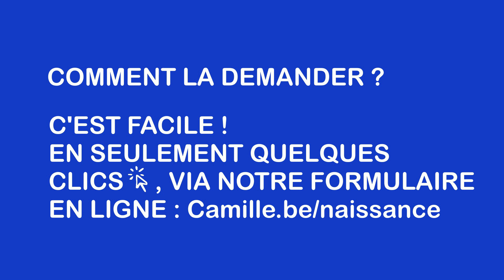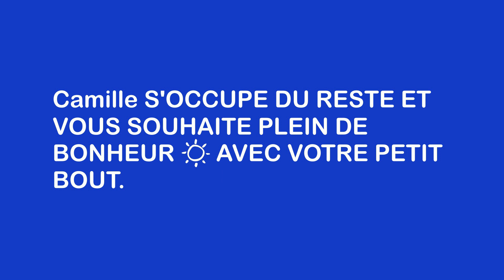Comment demander sa 💸 prime de naissance ?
Bébé 👶 pointera le bout de son nez dans quelques mois ? Félicitations ! Préparez son arrivée en toute sérénité 🧘‍♀ grâce à la prime de naissance de 1.288,87 €. Quand ⏰ la demander ? Qui peut en bénéficier ? Quelles sont les démarches 📋 à suivre ? Suivez le guide, Camille répond à toutes vos questions dans cette vidéo.